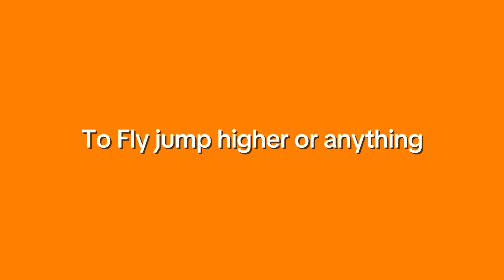Birdie Little Trailer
The new movie Birdie Little is a story about Black Bird wants to prove he’s more than being Birdie Little

Birdie Little comes out this November